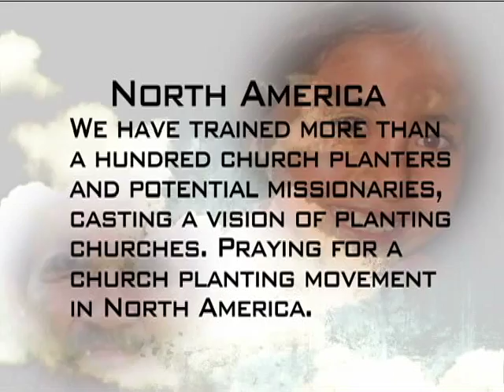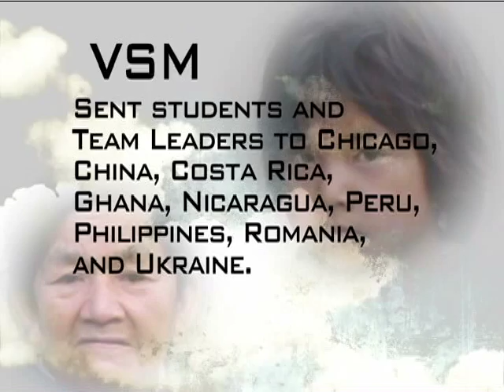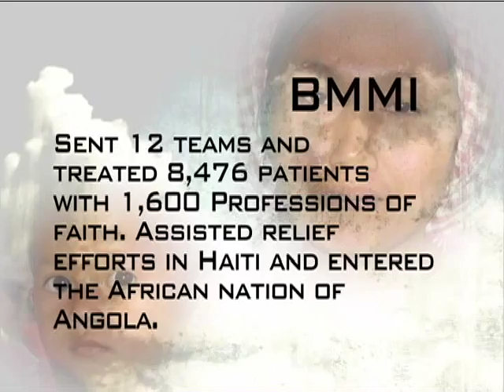We Speak To Nations 2011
We Speak to nations is powerful video celebrating the efforts of the BMA in world missions for the year of 2011.